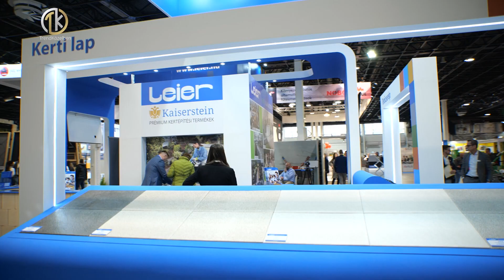TrendKözelben - Leier Kaiserstein térkövek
🌷 Mire figyeljünk kertünk szépítése előtt ?
🤔 Milyen szempontok szerint válasszuk ki térkövünket?
🧐 Mit, mivel érdemes kombinálnunk?

Videónkból megtudhatjátok!